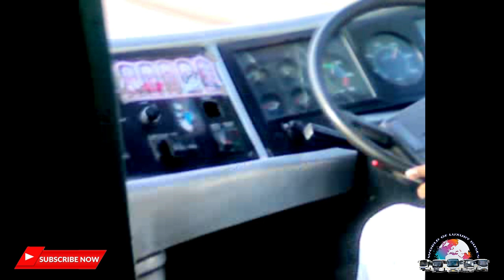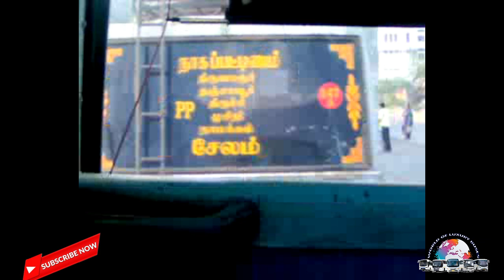VOLVO B7R VINTAGE COLLECTION | MARK 1| MARK 2 | MARK 3 | POOR QUALITY AS OLD VIDEOS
A COLLECTION OF VOLVO B7Rs | POOR QUALITY AS OLD VIDEOS

Volvo B7R Bus Specification
VOLVO B7R Bus specifications are as under with full detailed information of every aspect of the passenger vehicle.

PERFORMANCE

Engine Volvo D7E, Turbocharged, Common Rail
Emission Norms E-III
Engine Cylinders 6
Displacement (cc) 7140
Max Power 290 bhp @ 2100 RMP
Max Torque 1200 nm @ 1050 – 1650 RPM
Transmission Manual
Clutch Unavailable
Gearbox 6 Speed
Fuel Tank (Litres) 300
Turning Radius (mm) 11600

DESIGN & BUILD

Body Option Fully Built
Chassis Type Chassis without Face Cowl
Floor Type Standard floor
Engine Location Rear
Axle Configuration 4×2
Front Tyre 295/80 R 22.5 PR
Rear Tyre 295/80 R 22.5 PR
Overall Width (mm) Unavailable
Overall Height (mm) Unavailable
Front Overhang (mm) 2230
Rear Overhang (mm) 3137
Ground Clearance (mm) 270
GVW 18000
Kerb Weight (kgs) Unavailable
Payload(kgs) Unavailable
Seat Type Reclining laterally adjustable seats
No of Seats 49 + D
Seating Layout 2×2

COMFORT

Steering Unavailable
A/C Unavailable
Cruise Control Unavailable
Navigation System Unavailable
Driver Information Display Available
Adjustable Driver Seat Unavailable
Tiltable Steering Available
Arm-rest Unavailable

SAFETY

Front Brakes Disc Brakes
Rear Brakes Disc Brakes
Front Axle Rigid axle
Front Suspension Air Suspension
Rear Axle Single reduction, Hypoid gears axle
Rear Suspension Air suspension
ABS Available
Parking Brakes Available
Power Steering Available
Fog Lights Unavailable
Tubeless Tyres Unavailable
Seat Belts Unavailable
Hill Hold Available

OTHERS

Passenger Door Available
Entertainment Package Available
Side Windows Available
Emergency Exit Available
First Aid Kit Available
Hatrack Available
Lights Available
Luggage Boot Available